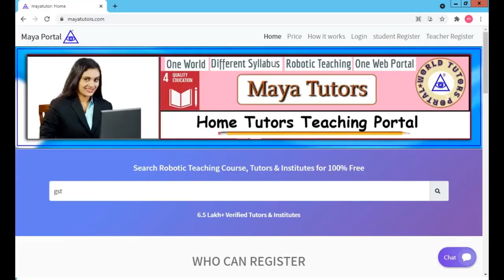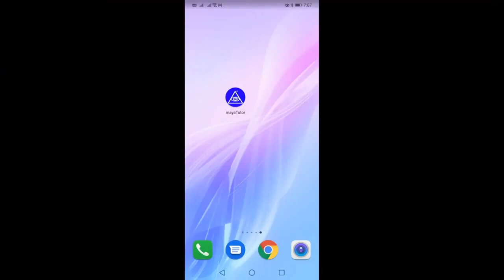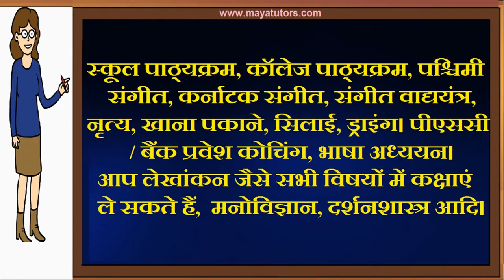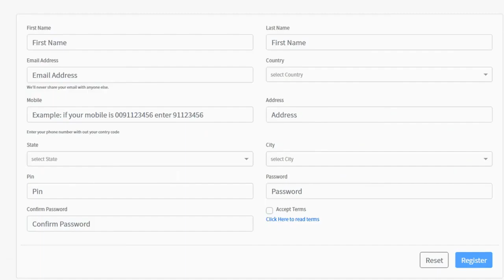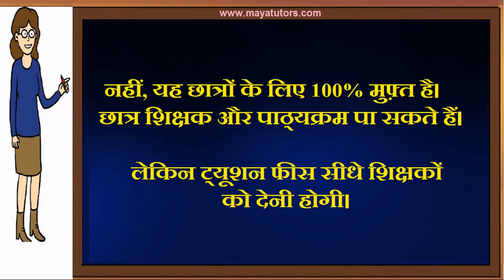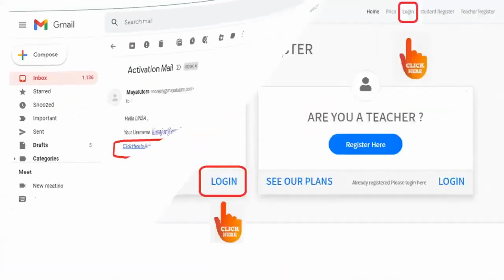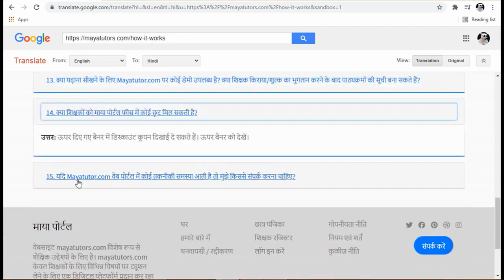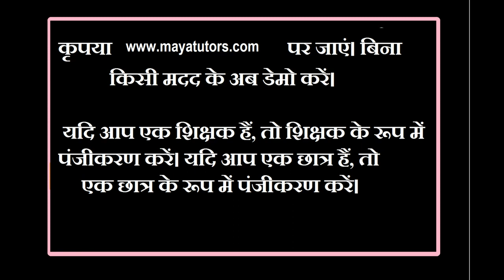MAYA TUTORS , Free Online Teaching Website , Free Tuition App in Shahdara